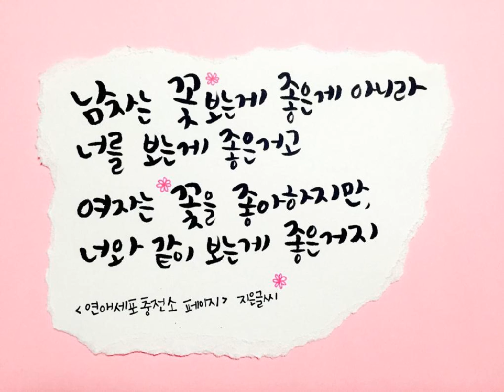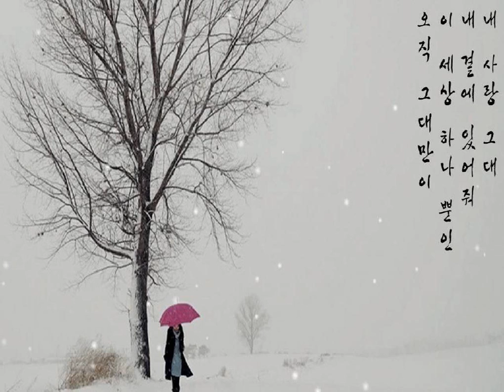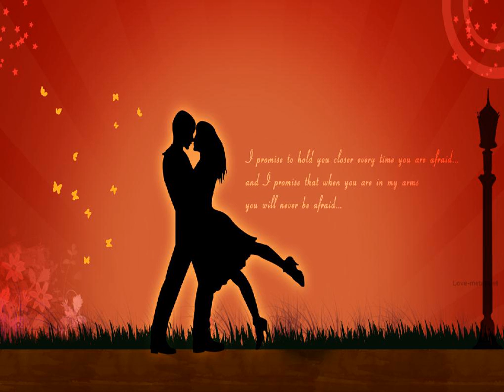나훈아 - 내 삶을 눈물로 채워도 k-pop